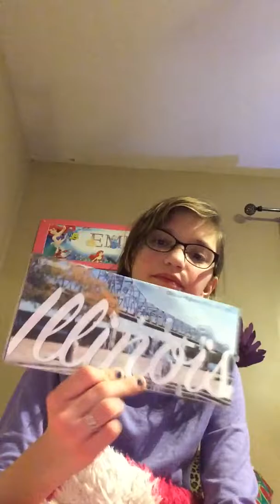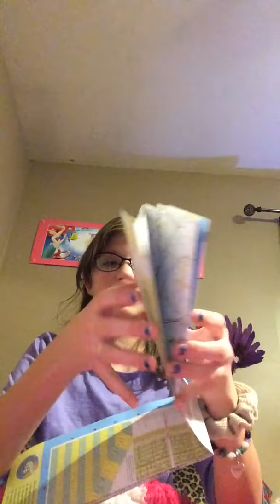Map 🗺 time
Snapchat name is 🦄